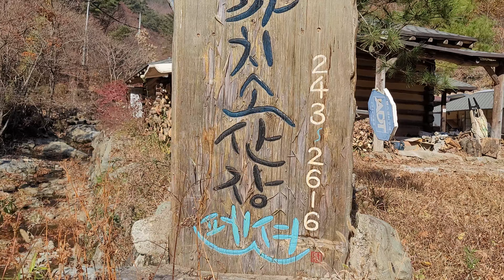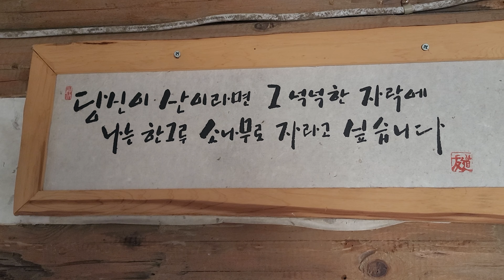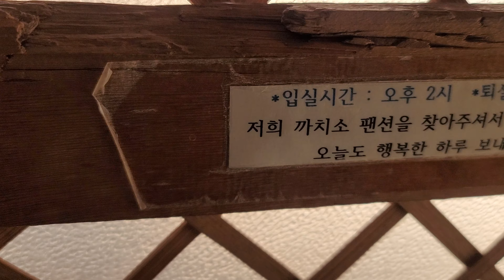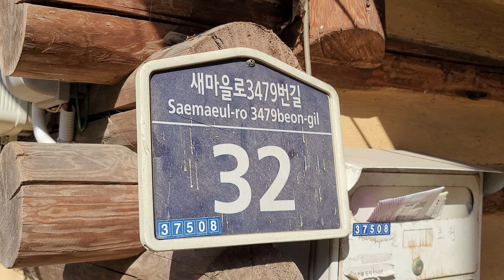까치소 산장 여행길 잠시 들어가서 궁금한 몇가지 주인께 여쭤 봤더니.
까치소 산장 여행길에 눈에뛴다 잠시 들러서
궁금한 몇가지 주인분께 질문을 해본다 관광.